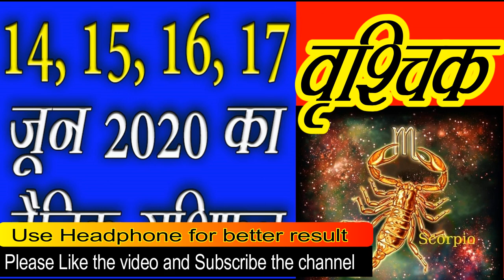8 Scorpio Vrishchik वृश्चिक Rashifal 14, 15, 16, 17 June 2020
Aries: March 21 – April 19
Taurus: April 20 – May 20
Gemini: May 21 – June 20
Cancer: June 21 – July 22
Leo: July 23 – Aug. 22
Virgo: Aug. 23 – Sept. 22
Libra: Sept. 23 – Oct. 22
Scorpio: Oct. 23 – Nov. 21
Sagittarius: Nov. 22 – Dec. 21
Capricorn: Dec. 22 – Jan. 19
Aquarius: Jan. 20 – Feb. 18
Pisces: Feb. 19 – March 20